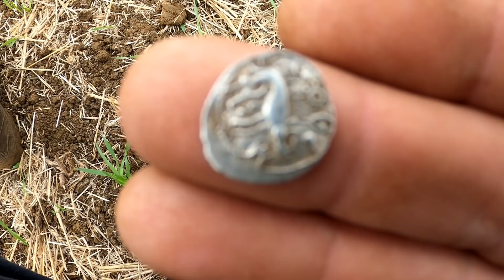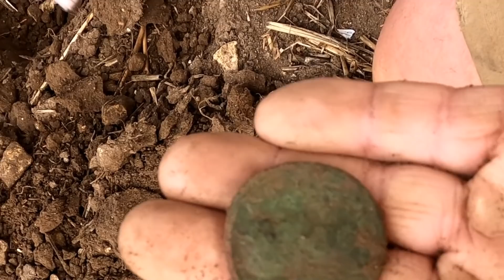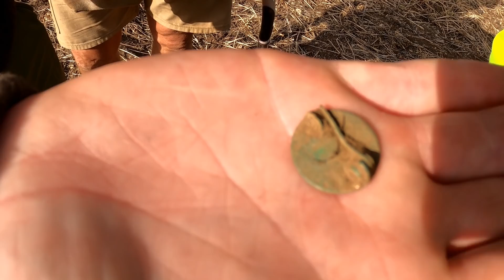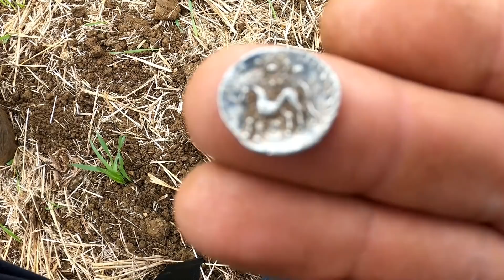The Dig in Lincolnshire, Metal Detecting UK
Loads of roman coins and artefacts found near the old Roman graves in ancaster, metal detecting near the roman village.